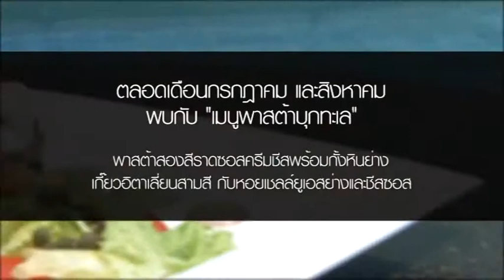The Tide วิธีง่ายๆยืดระยะความเป็นหนุ่มให้กับคุณ